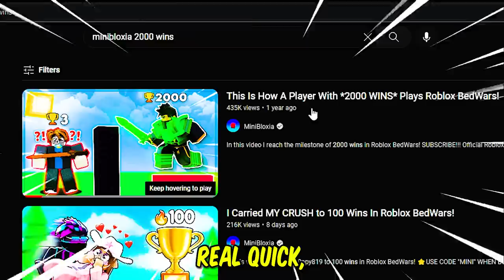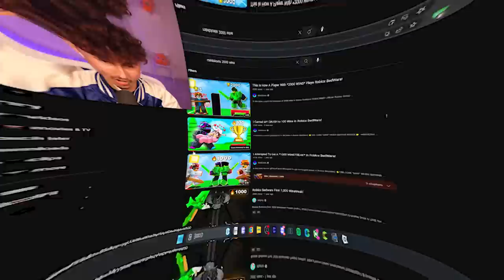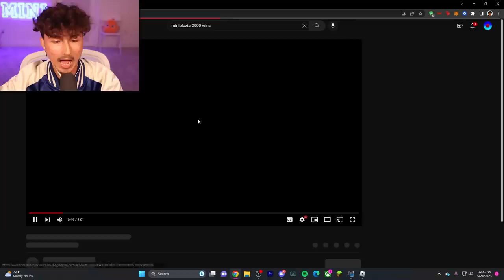0 Wins Vs. 3000 Wins (Roblox Bedwars)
In this video I reached 3000 wins on my main account in Roblox BedWars!